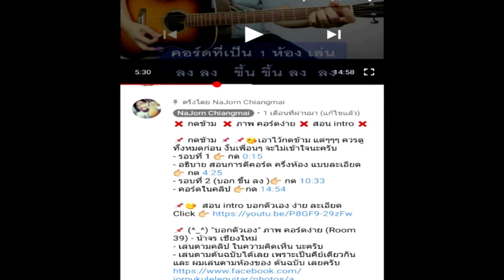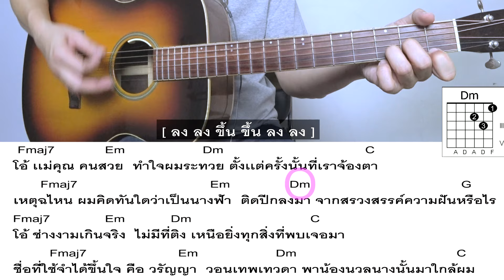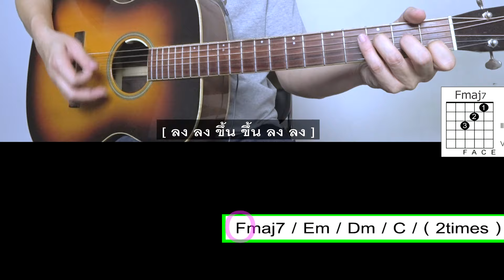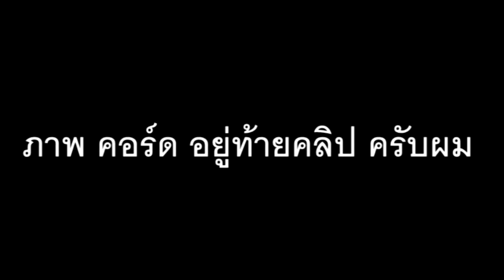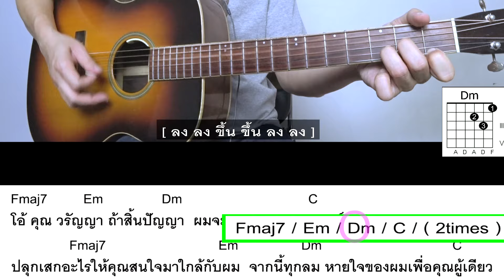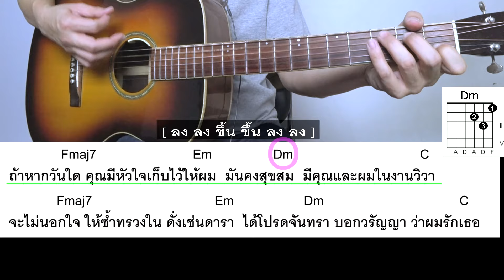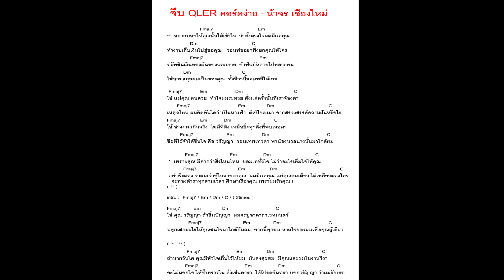สอนกีต้าร์ | จีบ QLER | น้าจร เชียงใหม่ - 4 คอร์ดง่าย วนทั้งเพลง ตีคอร์ด มือใหม่ cover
♨ อธิบายการเล่น กด 👉  0:22
 ♨ รอบที่ 1 กด 👉 2:07
♨ รอบที่ 2 ( บอก ขึ้น ลง ) กด 👉 6:04
♨ คอร์ดง่ายในคลิป กด 👉 9:55

😍 เพลงต้นฉบับ เพราะๆ ครับ  📛  " QLER - จีบ " ต้นฉบับ